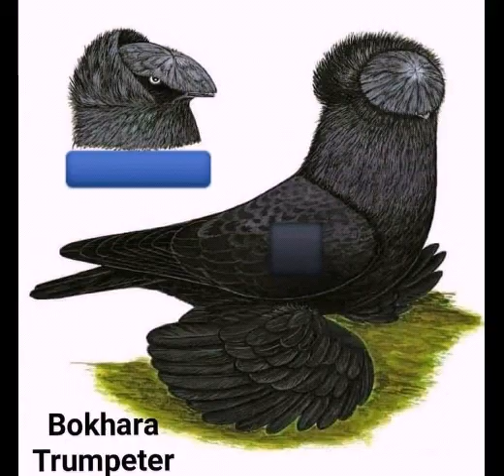Fancy Pigeon - M.R.K PET'S